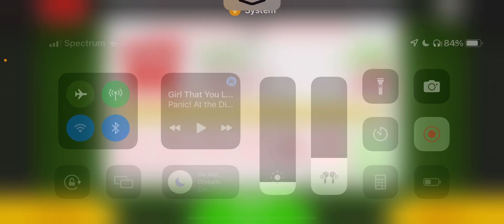Papa’s Pizzeria To Go: Rank 85